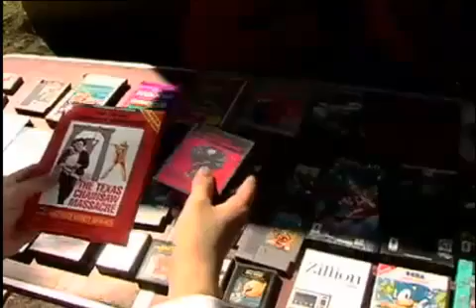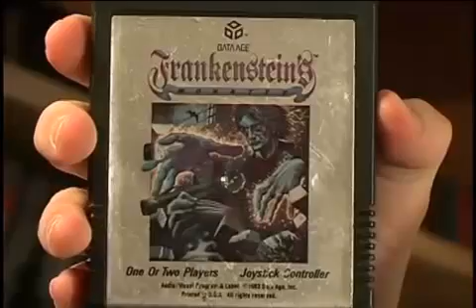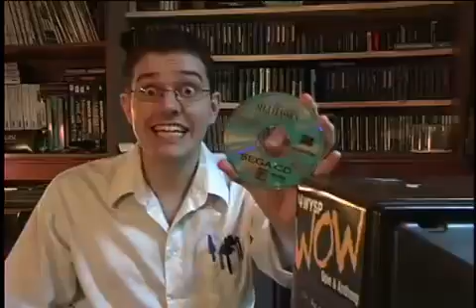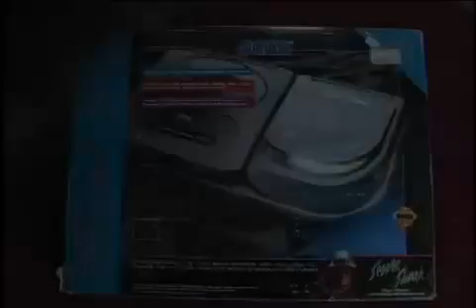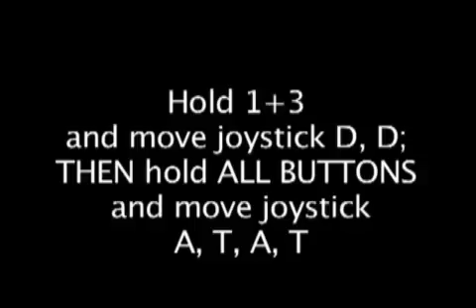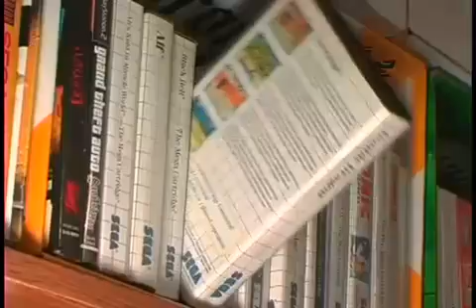Angry Video Game Nerd's Funny Moments (All Videos) Part 5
Let me get this out of the way, I will not upload anything that hasn't been uploaded on YouTube yet, there is a reason for that, and if you don't know the reason, you are either a dumbfuck or need to start watching Angry Video Game Nerd.